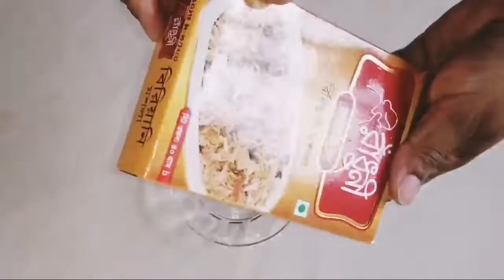রাঁধুনী প্যাকেট মশলায় বিরিয়ানি রেসিপি/ Radhuni Readymix Mashla Briyani Recipe